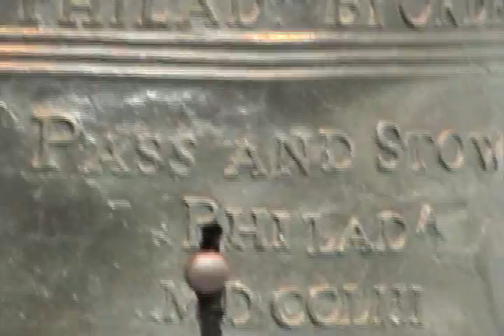Vacation 2005, Philadelphia 3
Liberty Bell